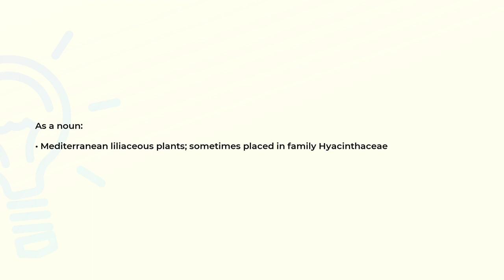What is the meaning of the word URGINEA?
Definition and spelling of the word URGINEA.

(00:00) Intro
(00:07) As a noun
(00:18) Spelling

As a noun (00:07):
• Mediterranean liliaceous plants; sometimes placed in family Hyacinthaceae